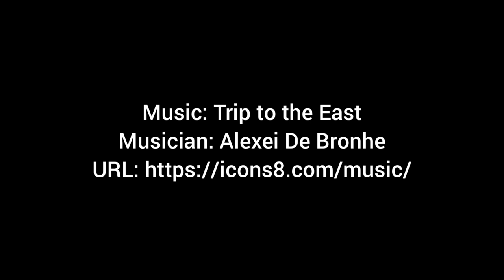08 DIY Sieve Filter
Video ini tentang membuat sieve filter untuk sistem akuaponik saya saat ini.

Beberapa bahan yang digunakan adalah barang bekas dan potongan talang dari pembuatan talang NFT.